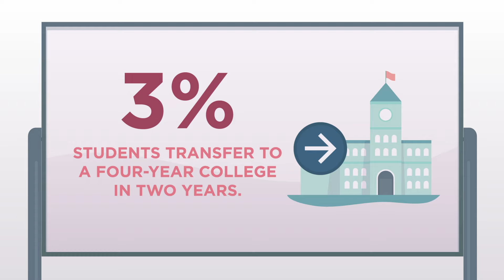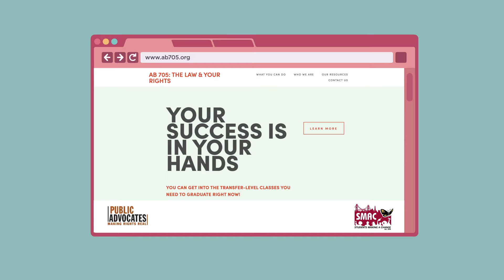Black and Latinx students are being placed in remedial classes that waste their time and money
Community college students need to know about their right to be placed directly in transfer-level English and Math classes. Direct enrollment significantly increases students' chances of completing college-level courses and transferring to a four-year college. to learn more.